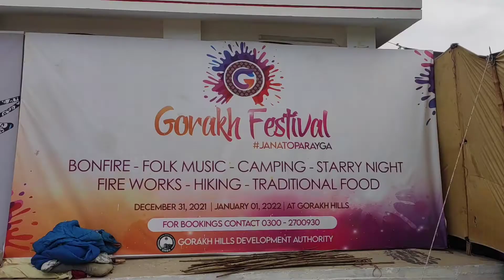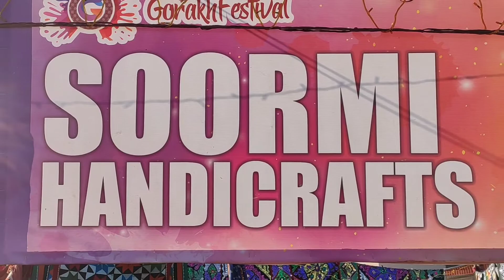Gorakh Hill Station Festival 2022 _ Ye Nahy Dekha To Kuch Nahy Dekha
اسلام عليكم

Kesy hain ap sub umeed karta ho kheriyt se Hongy INSHA ALLAH is vlog mein New year Gorakh festival ka vlog bnaya hai ap log vlog Pura Dekhein INSHA ALLAH zaror enjoy karegy aur subscribe karna mat bholiyga thank you so much ☺️❤️